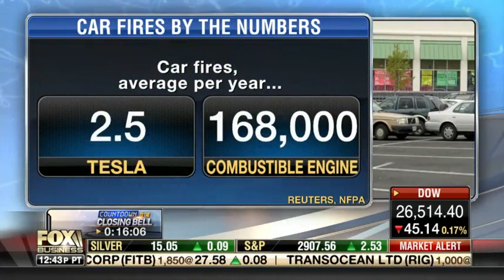Hacking Self-driving Cars | Fox Business 04/24/19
CEO David Kennedy joins Fox Business to tackle multiple headlines related to Tesla and autonomous vehicles.